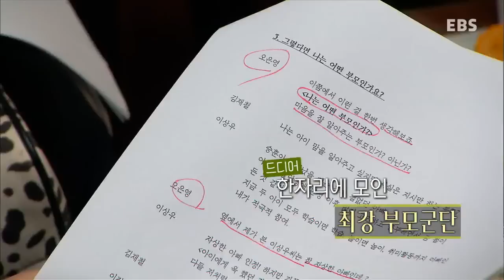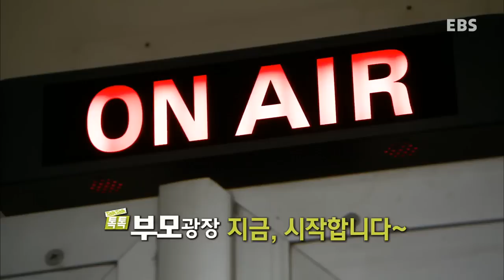톡톡 부모광장 - 죽어라 말 안 듣는 아이, 제대로 가르치기_#001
죽어라 말 안 듣는 아이, 제대로 가르치기
자녀의 잘못된 행동을 제대로 가르치고 싶지만 화부터 내게 되는 부모들의 속마음을 들어보고,
말 안 듣는 아이들을 어떻게 가르쳐야 효과적인지 소통전문가 이진아 소장과 함께 이야기를 나눠봅니다.

대한민국에서 좋은 부모로 살아가는 방법!
최강 부모군단과 함께하는 공감 토크쇼!

잘 나가는 의사엄마, 가수아빠, 변호사아빠도 어려운 좋은 부모 되기!
그들이 펼치는 허심탄회 부모 속풀이 토크쇼!

대한민국 초보 엄마들이 가장 신뢰하는 육아 멘토, 오은영 박사!
따뜻한 마음을 가진 이 시대 최고의 아버지, 가수 이상우!
사회 현상에 대한 냉철한 시선으로 무엇이든 해결하는 김재철 변호사까지!

밖에서는 각 분야의 잘 나가는 전문가지만 안에서는 평범한 부모로서 나름대로의 고민을 안고 있는 그들과 함께,
부모라면 누구나 다 공감하고 귀 기울일 수 있는 다양한 주제를 놓고 속 시원한 토크를 펼친다!